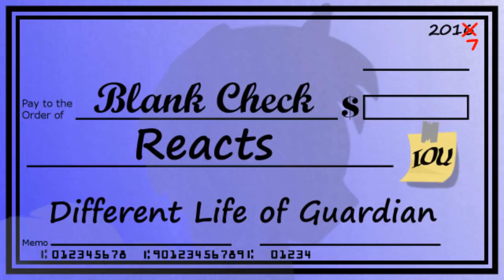[Blind Commentary] Different Life of Guardian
My reaction to killme2paza’s stylish and unique first-person animation. Walk a mile in their horseshoes … (1:19)